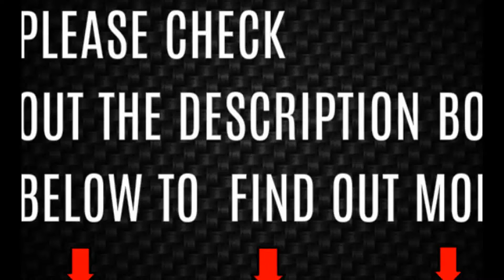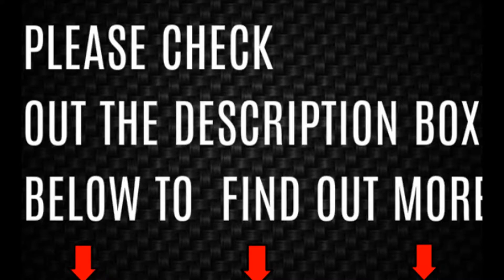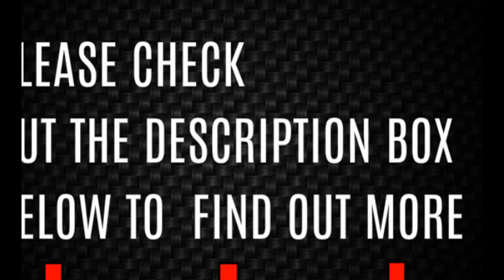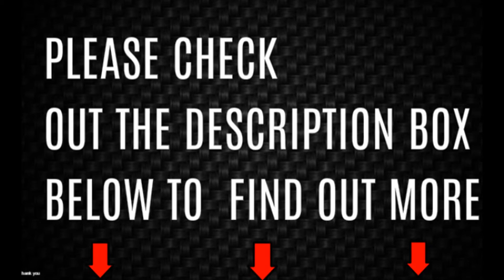Demand doubles Tesla revenue but company's losses continue to grow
Tesla's new addition to the family, the Model 3, has boosted sales so much that they are struggling to produce them and get them factory in time!

Tesla has more than doubled revenue in the second quarter (Q2) of 2017 thanks to significant increases in customer deliveries.

The American automotive company recorded total revenue of almost $2.8 billion (£2.12bn) between March 30 and June 30 (2017). That's more than $1.5bn (£1.13bn) more than what they achieved in the same period of 2016.

Tesla allocated much of its revenue growth to a surge in customer vehicle deliveries, which has recently grown to also include the heavily in-demand Model 3. Deliveries grew by 53% compared to Q2 of 2016. with 22,026 Model S and Model X deliveries in Q2 of 2017 growing the brand’s year-to-date deliveries to 47,077.

Tesla’s automotive operations contributed 93% to its revenue this Q2.

Ongoing investment into its battery-producing Gigafactory in Nevada, as well as research and development for future models, has led to it Tesla lossing $336 million (£254m) in three months (Q1), more than $293m (£221m) in 2016.

Tesla expects demand for its Model S and Model X to increase through the second half of 2017. And Elon Musk said they will ramp up production of its Model 3 to 20,000 units per month from December.

Extra Information: the brand’s overall progress has resulted in an 8% increase in its share prices.